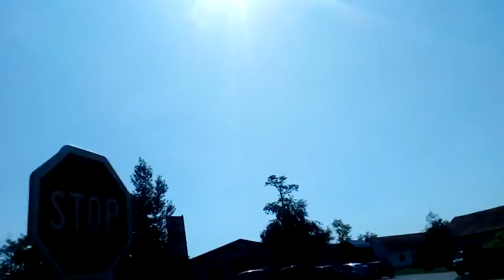Bačka Topola street utca town grad forest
Bačka Topola City Grad town skulstars